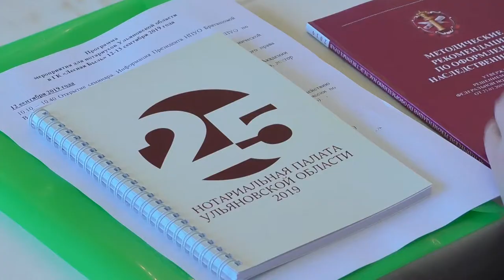Нотариальная палата провела ежегодный семинар с признанным экспертом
Нотариальная палата Ульяновской области провела ежегодное образовательное мероприятие для нотариального сообщества.